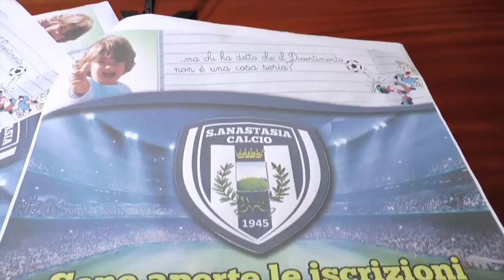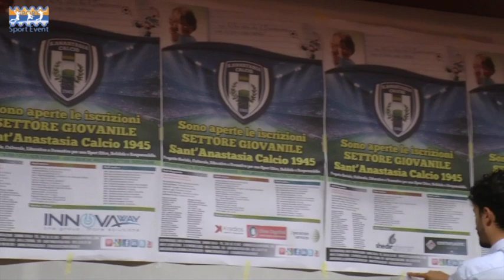Speciale Stasia, la presentazione della squadra